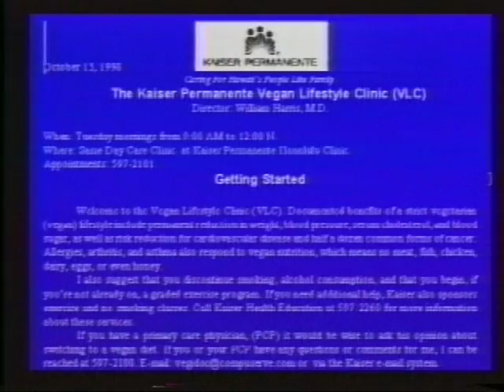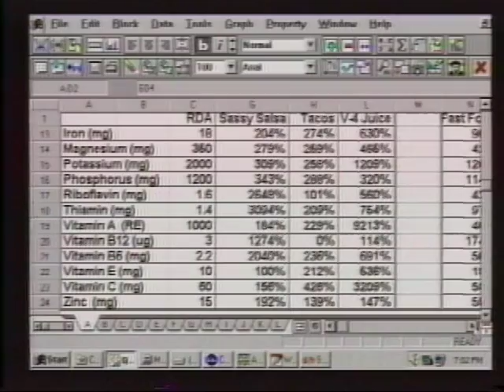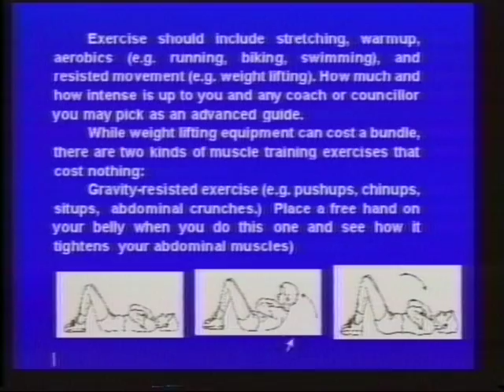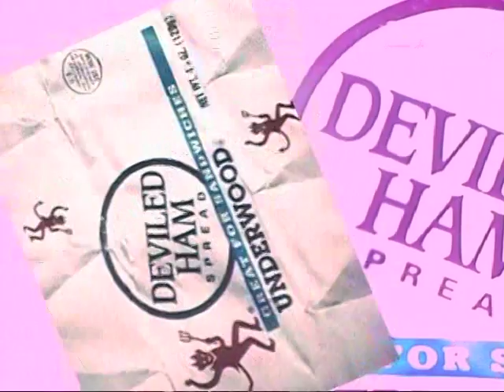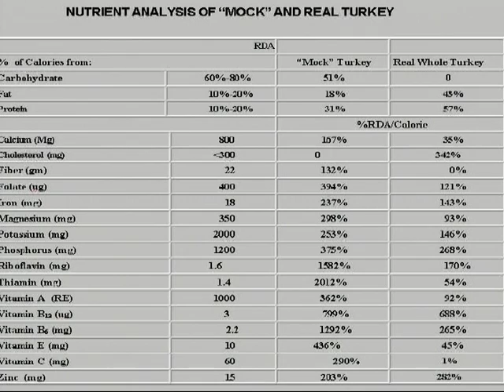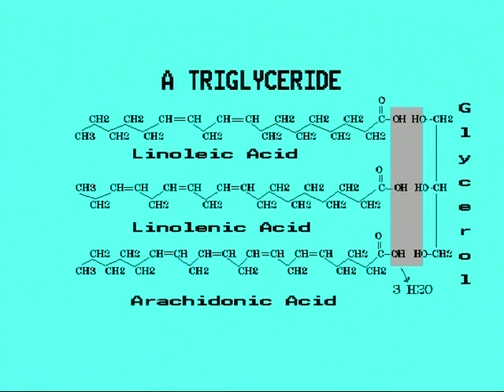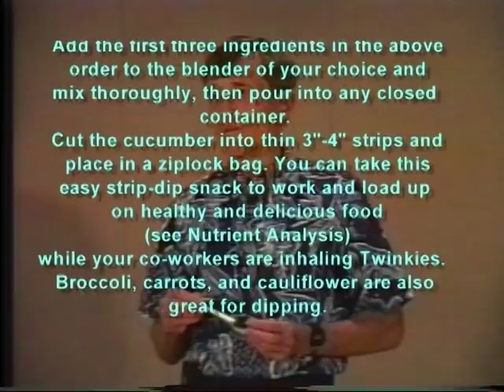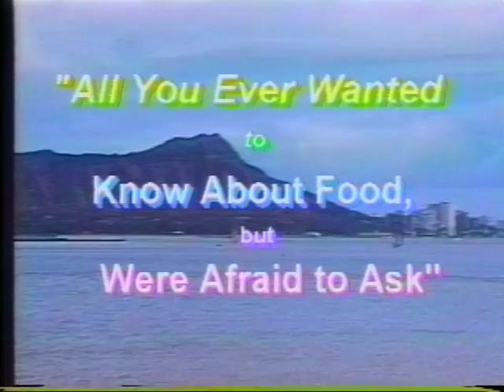All You Ever Wanted to Know About Food but Were Afraid to Ask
Founding board member Bill Harris, M.D.begins with a discussion of his vegan "Getting Started" guidelines, now re-emphasizes that all the essential nutrients are synthesized only by plants and micro-organisms, and explains some simple Charles Atlas type self-resistance exercise tips for those who have no weight lifting equipment. He cones down on the ethical conflicts of modern society and ties them to our abuse of animals, taking a side trip into the closely related imagery of Satan, the prince of evil. There is a section featuring a vegan turkey mold and some other Thanksgiving substitutes and a nutritional run down on some of the simple recipes in "Getting Started" all of which meet the RDA per Calorie for 17 essential nutrients.  A few remarks about the physiognomy of Satan, plus a Thenksgiving turkey mold toward the end.

Filming and editing by Dr William Harris M.D. October 12, 1998